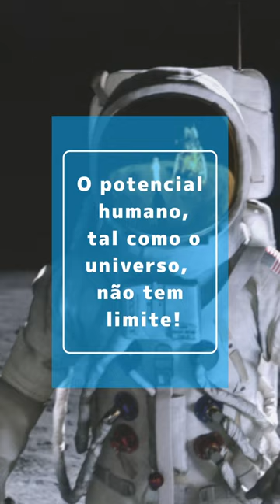2022 ACADEMIA LEAN em parceria com a Eugster & Frismag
Breve apresentação do Programa Pós Graduado Lean Black Belt Practitioner Certification lecionado pela Lean Academy Portugal na Academia inaugurada em 2022 em parceria com a Eugster & Frismag.

Esta Pós Graduação Lean é única em Portugal, conta com a Chancela Internacional da Lean Global Network e da Universidade UPC na Catalunha, Espanha e tem um Corpo Docente também ele internacional.